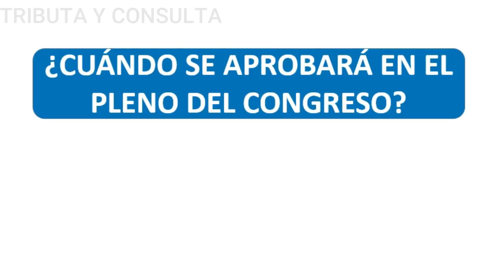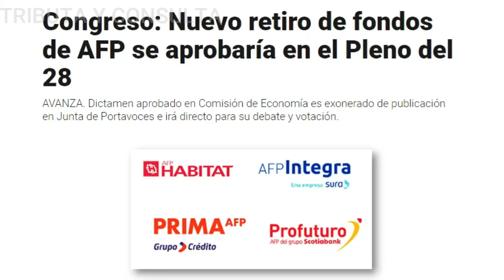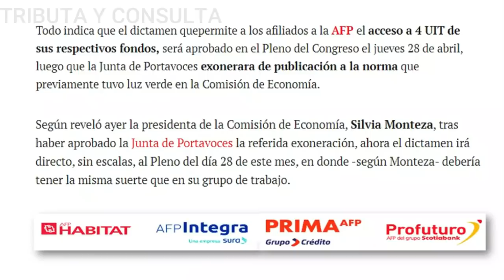Retiro de AFP 4 UIT 2022 |!Buenas noticias! Ya habría fecha para aprobación en el Pleno del Congreso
La Presidenta de la Comisión de Economía Silvia Monteza ha informado que ya estaría agendado la fecha para el debate del Retiro de AFP de hasta 4 UIT (S/ 18,400).